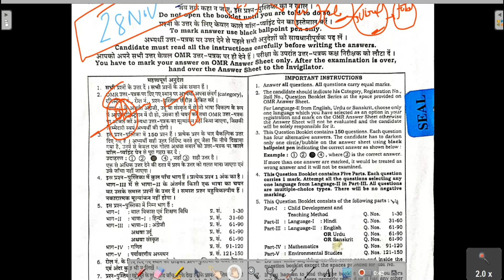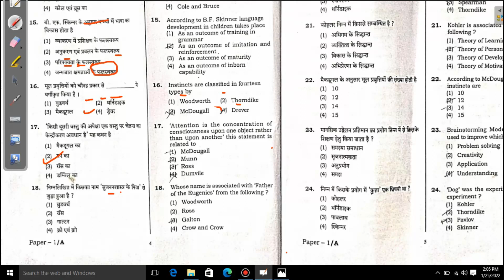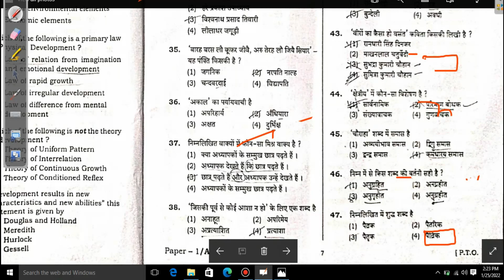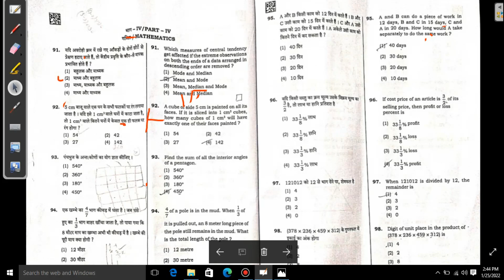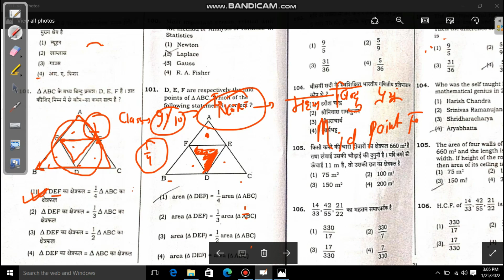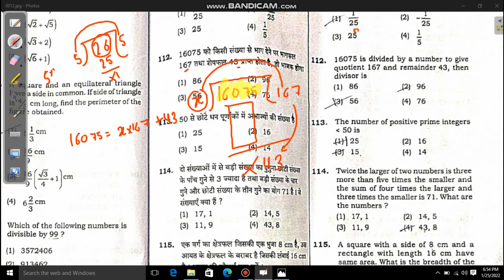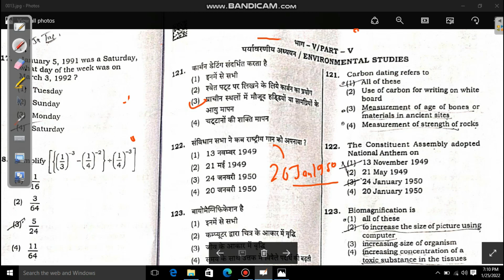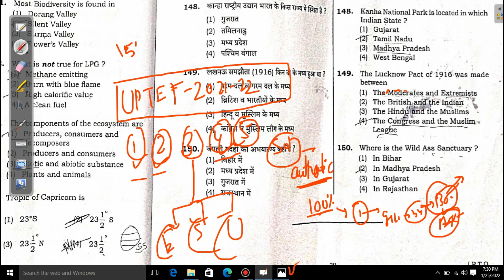UP TET: UPTET PRIMARY ANSWER KEY 2022 | सबसे सटीक | UP TET junior answer key 2022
Hello Students ! today I am providing uptet answer key 2022  , check whether you did it good , better or best .

up tet previous question paper
up tet junior answer key 2022
uptet news

UPTET PRIMARY ANSWER KEY 2022 | सबसे सटीक सबसे दमदार | uptet answer key 2022 | UPTET ANSWER KEY 2022
UPTET 2022 का पेपर ऐसा आया था || देख ले पूरा पेपर एक साथ || uptet answer key 2022 || Paper - 1
up tet today question paper
up tet ka admit card kaise download karen
up tet math chandra institute 2021
uptet paper out 2021
up tet ka syllabus
up tet english answer key 2022
up tet ka paper
up tet sanskrit answer key 2022
up tet primary answer key 2022
up tet sanskrit classes